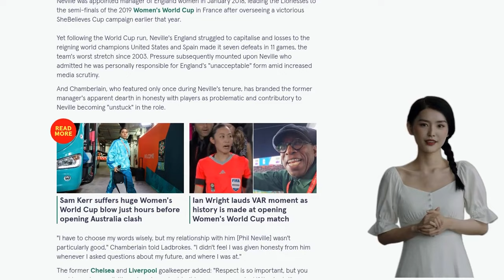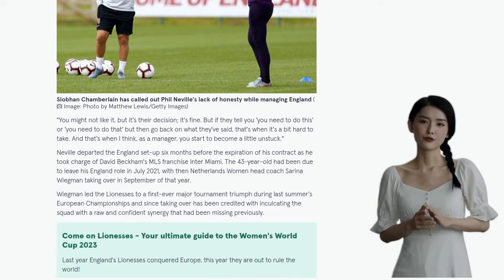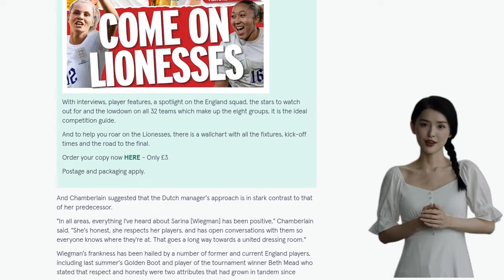Phil Neville slammed for 'lacking honesty' by former England women's star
- Former Chelsea goalkeeper featured only once under Phil Neville's management
- Siobhan Chamberlain claims Neville lacked honesty with players
- Neville led England to the semi-finals of the 2019 Women's World Cup
- England struggled after the World Cup, with seven defeats in 11 games
- Chamberlain emphasizes the importance of honesty and respect from a manager
- Neville left his England role early to join Inter Miami
- Sarina Wiegman took over as England manager and has been praised for her honesty and respect towards players
- Wiegman led England to a major tournament triumph in the European Championships
- England is one of the favorites in the upcoming Women's World Cup
- Chamberlain suggests Wiegman's approach has created a united dressing room.